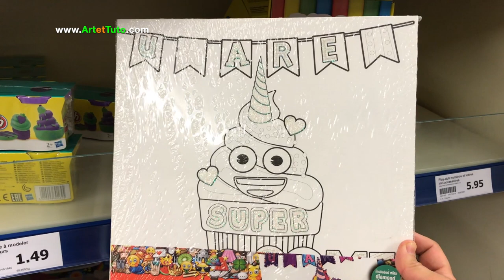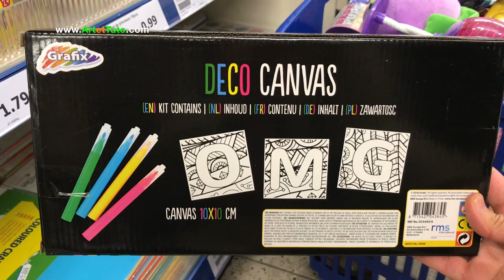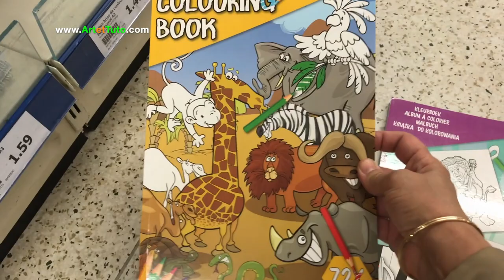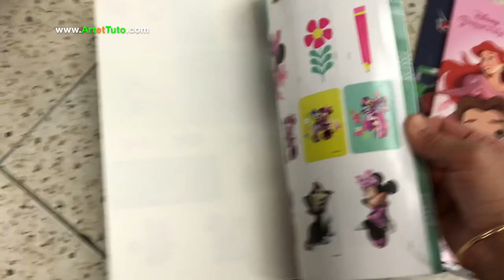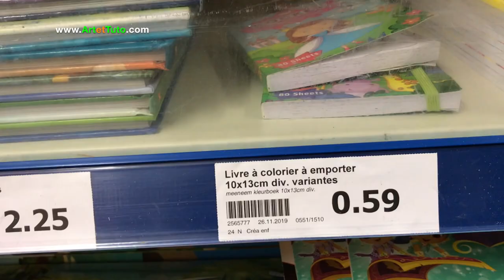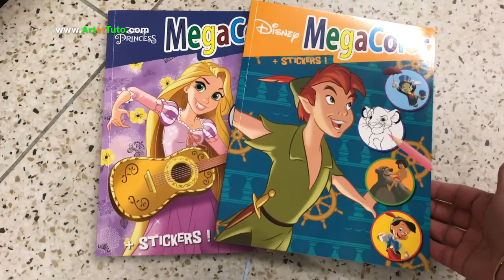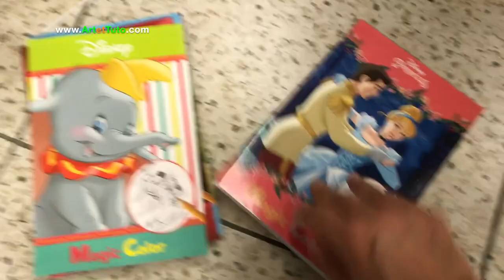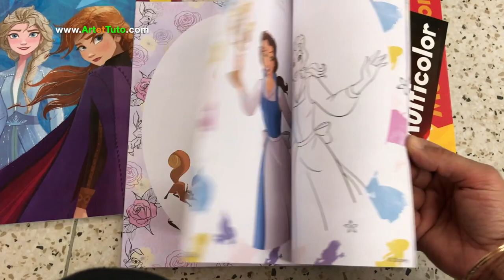COLORIAGE ACTION - IDÉES DE CADEAU POUR PETITS ET GRANDS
👇 Mon catalogue de cours pour vous performer: 👇**♥*♥*♥ * ♥*♥*♥**

👉 Je vous emmène avec moi découvrir quelques nouveautés chez Action. Crayons de couleur Action, feutres métalics, bloc de feuilles, livres de coloriage...
👉Si vous voulez débuter dans le coloriage et que vous pensez que le matériel est cher, ou que vous ne voulez pas invertir dans beaucoup de matériel de coloriage. Cette vidéo va certainement vous encourager à vous mettre au coloriage avec du matériel accessible, pour avoir une première approche dans ce domaine.

**♥*♥ * ♥*♥**. Qui suis-je? **♥*♥*♥ * ♥*♥*♥**

Je suis la créatrice du blog dans lequel je partage avec vous toutes mes compétences dans le dessin, la peinture, l'art journal et le coloriage. Dans mon blog vous trouverez des tutoriels sur les thèmes cités mais aussi des articles concernant le dessin, la peinture ou le coloriage pour adultes avec des conseils, des analyses, des avis, soit plus de profondeur dans le sujet.
Je vous invite à rejoindre mon blog pour vous former davantage.

👉 Je vous emmène avec moi découvrir les livres de coloriage dans le rayon des enfants chez Action